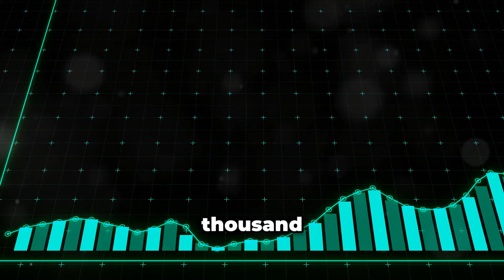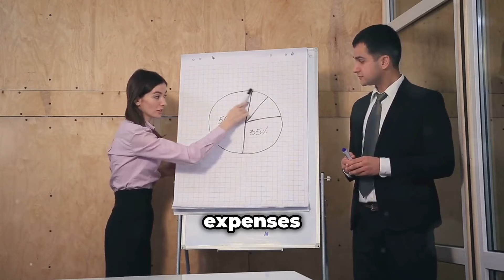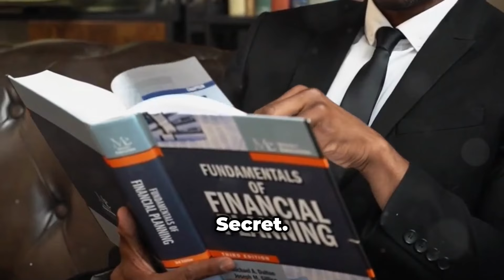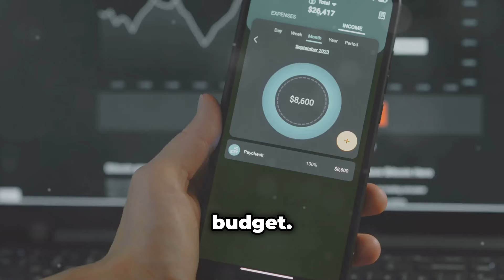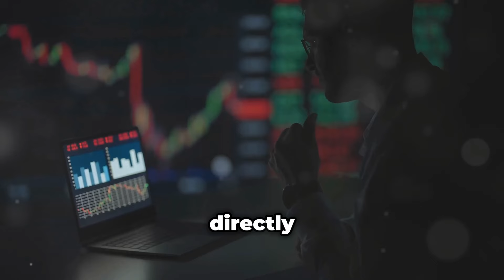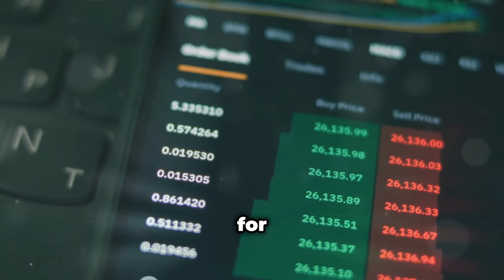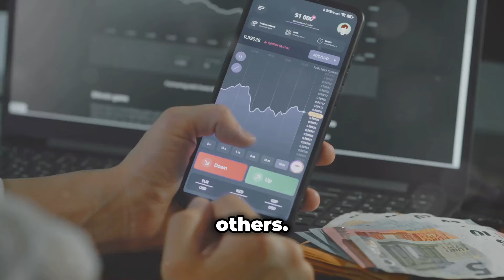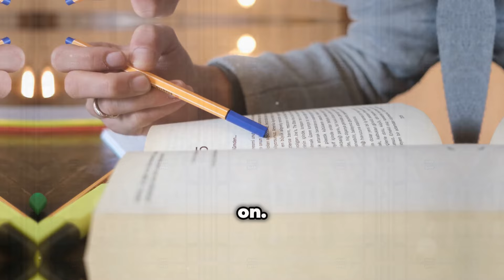How to Become a Millionaire on a Low Salary (13 STEPS)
We get into exactly how to become a millionaire on a low salary without needing a high-paying job or luck in 13 easy steps. You’ll learn strategies that focus on realistic steps, smart investments, and long-term planning—all designed to help you reach millionaire status. If you're ready to discover how to become a millionaire on a low salary, watch till the end to start your journey toward financial independence!

Timestamps:
00:00:00 Step 1
00:00:53 Step 2
00:01:48 Step 3
00:02:45 Step 4
00:03:39 Step 5
00:04:20 Step 6
00:05:09 Step 7
00:05:52 Step 8
00:06:29 Step 9
00:07:16 Step 10
00:08:13 Step 11
00:08:56 Step 12
00:09:53 Step 13